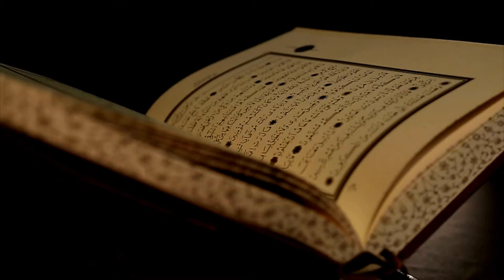Quran Video Background - 50 Clips Quran Video Footage Free Download